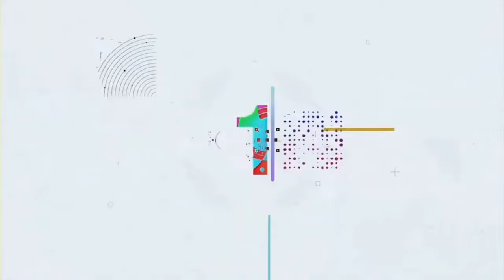Kevin Marshall: Strategies for better local SEO services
Many companies lack a documented content strategy because they focus on chasing vague metrics and replicating their competitors, leading them down nowhere.

In the digital age, online competition is fierce, and it's essential to conduct in-depth research before taking any action.

Don't fall into the trap of blindly following others. Instead, take the time to develop a comprehensive content strategy that sets your business apart from the competition and drives measurable results.

Today we have a special guest, Kevin Marshall, a leading expert in local SEO services. In this episode, Kevin will share his insights and strategies for better local SEO services that can help you boost your website's ranking and drive more traffic to your business.

Top 5 Questions on Local SEO Services:

- What is local SEO, and how is it different from traditional SEO?
- What are some of the most effective local SEO tactics for small businesses?
- How important is local keyword research in local SEO?
- How can small businesses measure the success of their local SEO efforts?
- What are the emerging trends in local SEO that small businesses should pay attention to?

In today's highly competitive digital landscape, having a strong local SEO strategy can make all the difference in driving traffic to your website and growing your business. By leveraging the latest local SEO tactics and keeping up with emerging trends, small businesses can improve their online visibility, build brand awareness, and connect with their local audience.

So, if you're looking to boost your local SEO game, make sure to listen to the valuable insights and strategies shared by Kevin Marshall in this episode.